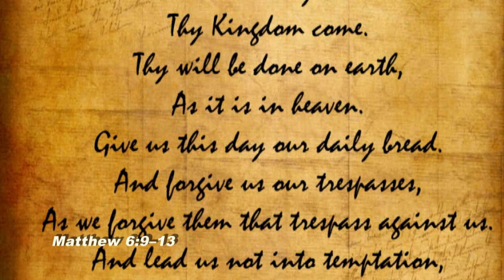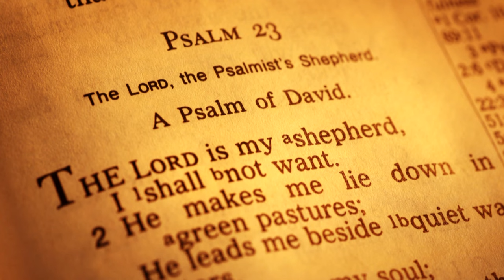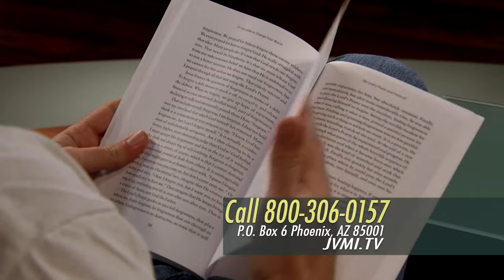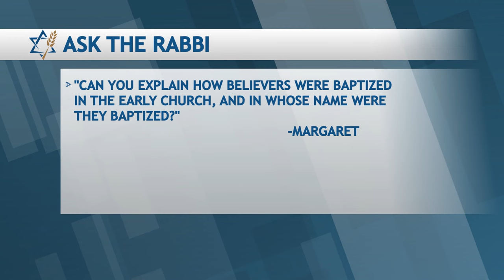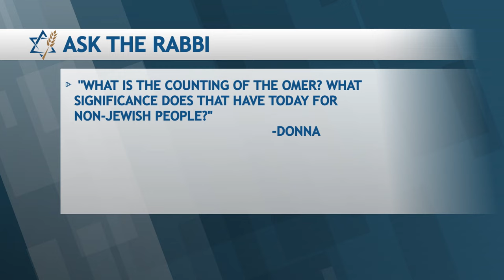Dr. Mark Rutland: 21 Seconds to Change Your World (Part 3)(July 20, 2016)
Hurting. Burdened. Confused. Depressed. We don’t like to admit it, but sometimes these words can describe a season of life even for Believers who love and faithfully follow Yeshua (Jesus). When an excruciating bout of depression led Dr. Mark Rutland to explore more deeply the subject of prayer, he came to understand that prayer holds a miraculous power for soul restoration. Dr. Rutland sits down with Jonathan Bernis to discuss his book, “21 Seconds to Change Your World,” revealing how you can discover the truth about God’s love and power that will both bless and heal you. Dr. Rutland is a New York Times bestselling author, educator, charismatic leader, businessman, and nationally recognized figure in Christian higher education.